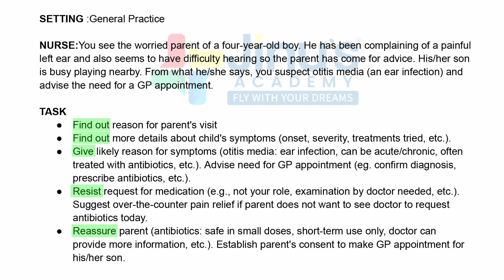How to Increase OET Speaking Score | Jinu Ma'am Exclusive Tips | Jinus Academy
Jinus Academy is the Best OET, IELTS,GERMAN Coaching Center in Alappuzha, Kerala. Best Institute for OET, CBT, OSCE, NHS Interview Preparation Classes. Excellent learning atmosphere, experienced and certified trainers and online coaching are the main highlights of Jinus Academy  keeping  it on Top among the OET Training Center in Kerala. Jinus Academy content Online and Offline training for health professionals attain their peak of success in OET with great effort and simple techniques.
Jinus Academy OET  lessons to help students avoid mistakes and meet the writing and speaking criteria. Zoom session for reading and listening. Mock test to assess the effectiveness of the training and the level of the students. Live classes are conducted at Zoom and the only training sessions are provided by the students' favourite applications such as WhatsApp, IMO, BOTIM, and Zoom.
Jinus Academy ensures individual attention for each student. We ensure the quality of teaching and the active participation of students regardless of physical distance. Flexible and convenient timing according to students' priorities. Jinus Academy also has UK and New Zealand Recruitment Services across Kerala.
Highlights
✅Classes for all 4 modules (Writing, Speaking, Listening and Reading).
✅Daily Listening sessions with Malayalam Explanation.
✅Daily Reading Sessions with Special Tips and Tricks.
✅Daily Grammar classes with Simple explanations.
✅Daily Speaking classes for exam questions and practice tests.
✅Mock tests are conducted every saturday to track your progress
✅Personal Tutor available from 9am to 9pm.
✅3 Sessions for Reading and Listening everyday.